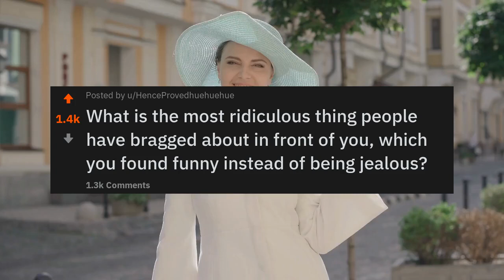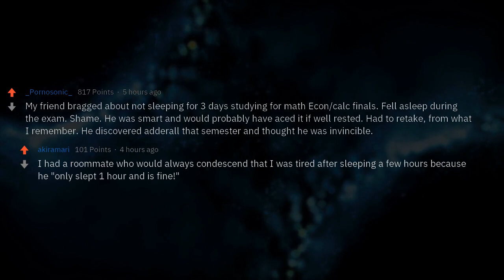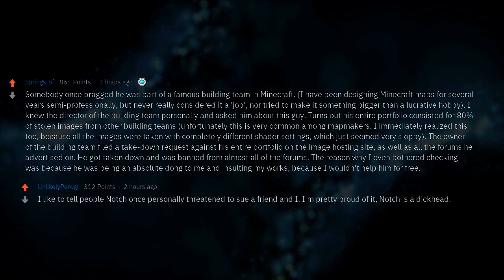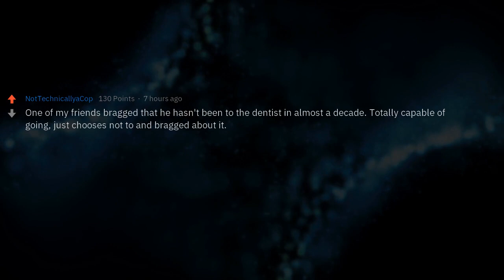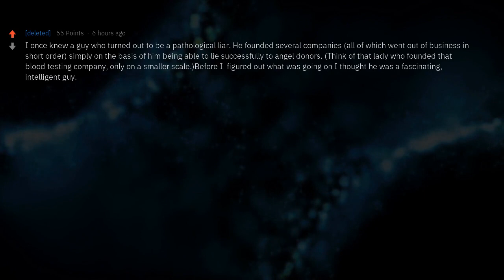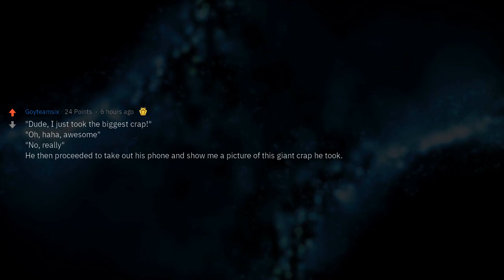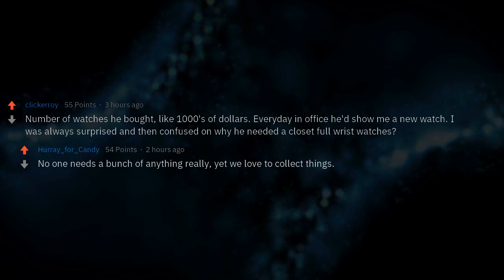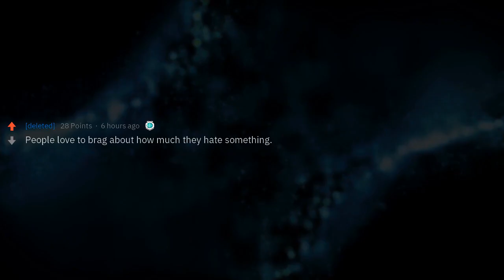Go On, Don't Stop Making Yourself Look Like an Idiot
What is the most ridiculous thing people have bragged about in front of you, which you found funny instead of being jealous?